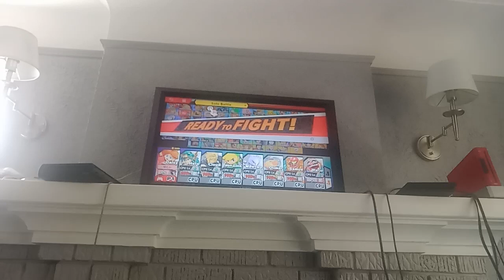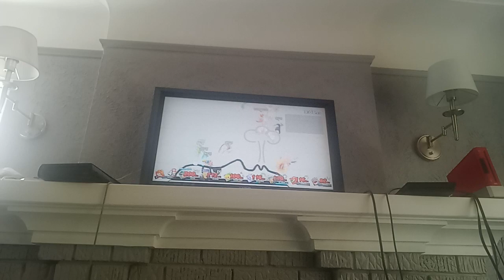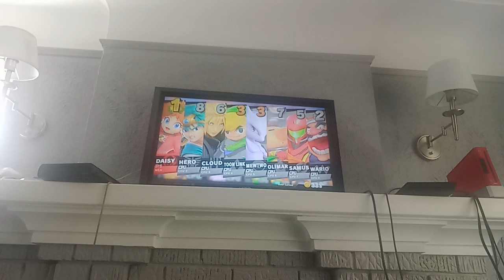SSBU - Red Daisy VS Solo VS Cloud (Advent) VS Toon Link VS Mewtwo VS Olimar VS Samus VS Wario